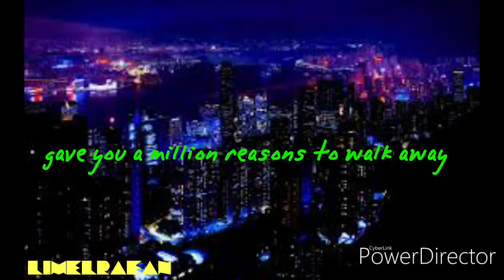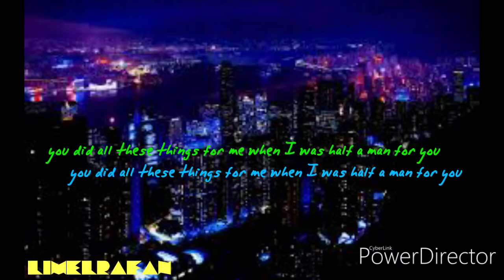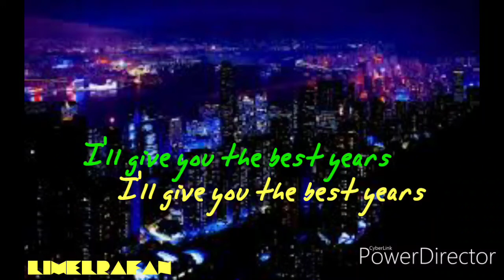5 Seconds Of Summer - Best Years (Lyrics)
5 Seconds Of Summer - Best Years (Lyrics)

|| lyrics 🎤🎶 ||

you've got a million reasons to hesitate
but darling, the future's better than yesterday
I wasted so much time on people that reminded me of you
gave you a million reasons to walk away

but I'll build a house out of the mess and all the broken pieces
I'll make up for all of your tears

I'll give you the best years
past love, burned out like a cigarette
I promise, darling, you won't regret
the best years

I wanna hold your hair when you drink too much
And carry you home when you cannot stand up
You did all these things for me when I was half a man for you
 I wanna hold your hand while we're growing up